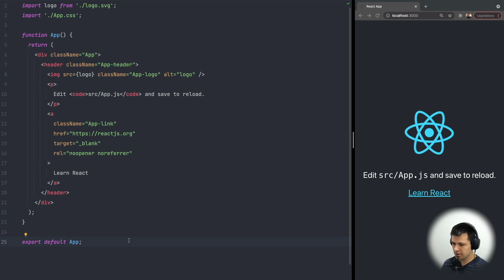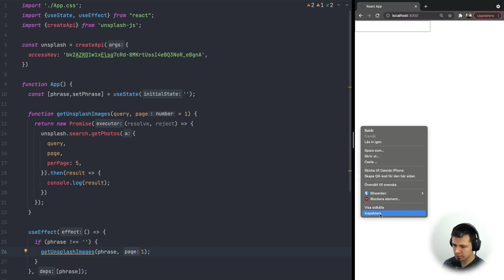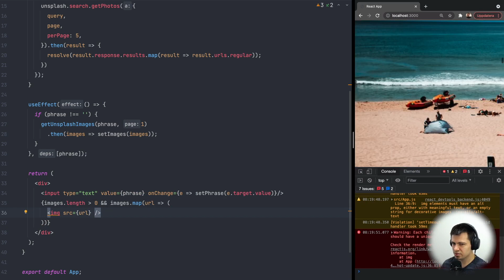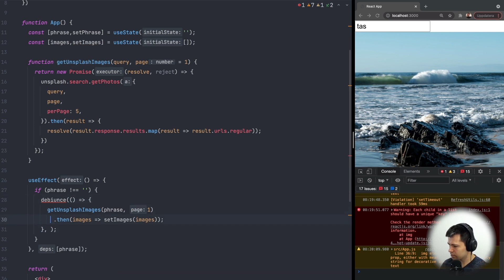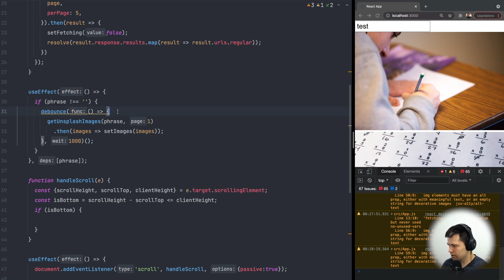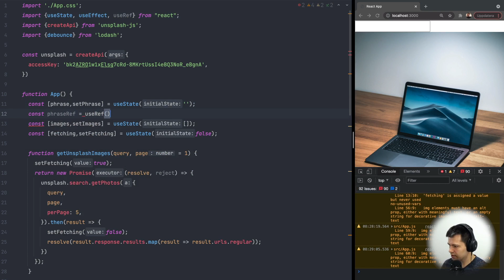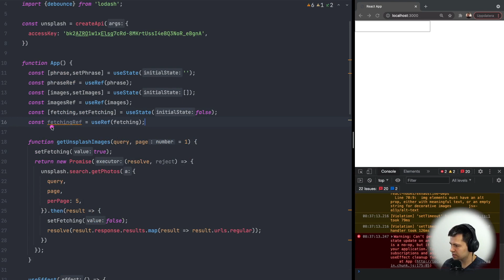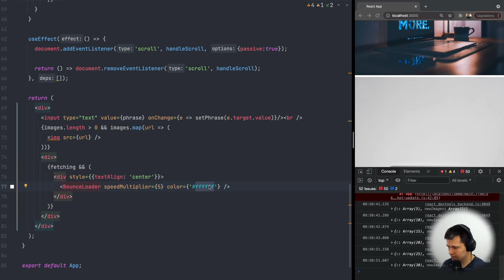Photos Search App with React.js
Photos search app using react.js, unsplash api with some cool features such as infinite scroll, preloaders/spinners and debouncing user input.
This is a simple, beginners friendly react js project that will look really nice in your portfolio.

Timestamps
00:00 - intro
00:17 - basic photos search app
01:46 - implementing unsplash api
06:20 - debouncing search input
07:20 - inifinite scroll
16:12 - preloader / spinner on load